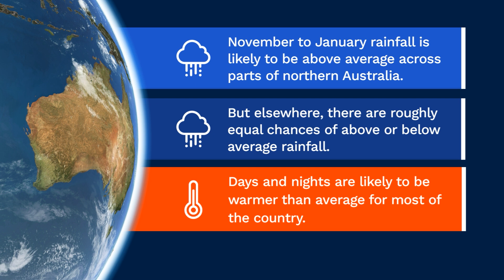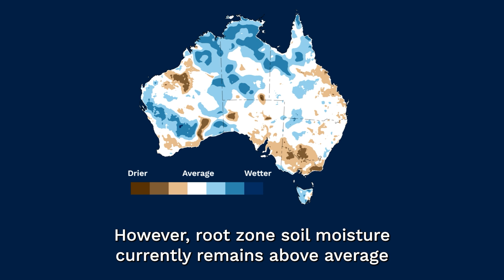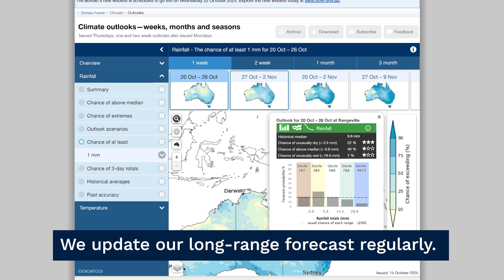Climate and water long-range forecast, issued 16 October 2025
The Bureau's long-range forecast video provides a look at likely rainfall, streamflow, and temperature for the months ahead.